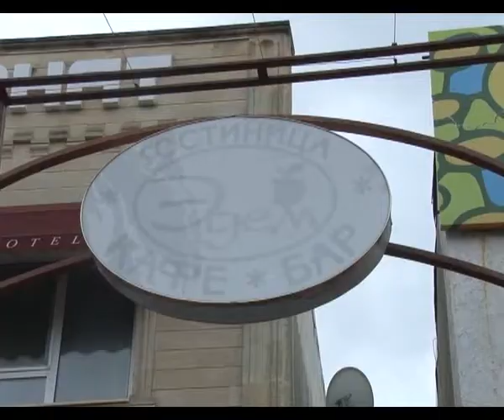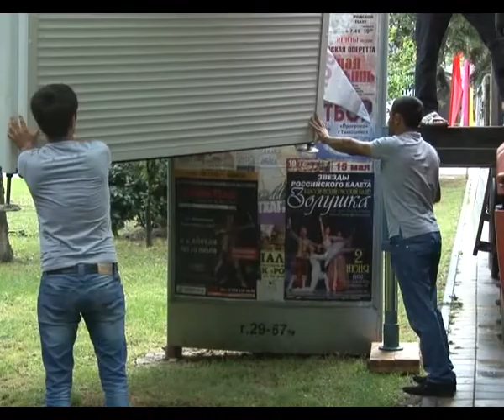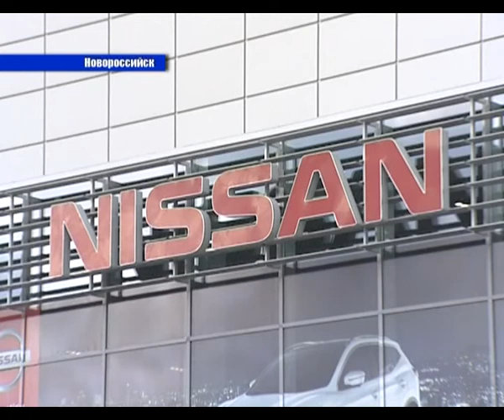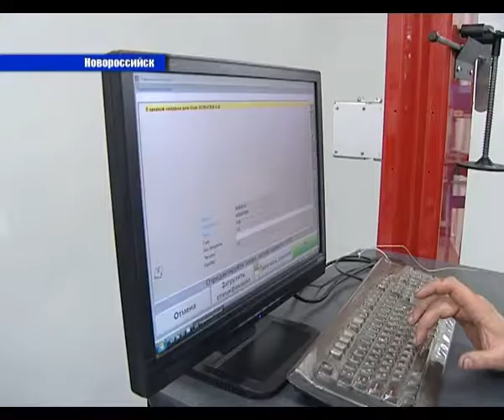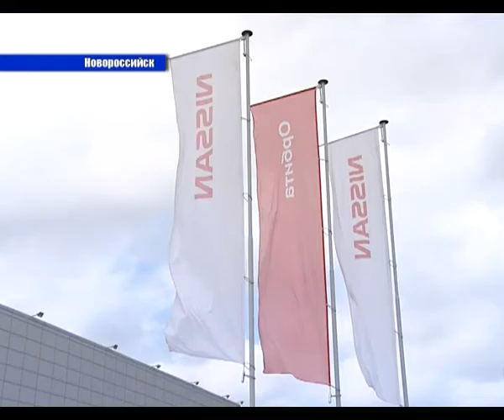Новости "Анапа Регион" от 3 июня 2014 года